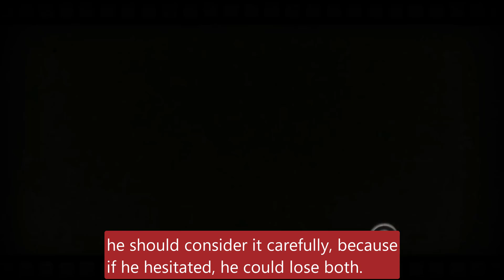CBS Young And The Restless Spoilers Amanda announces she's pregnant, will Devon choose her or Abby?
CBS Young And The Restless Spoilers Y&R Amanda announces she's pregnant will Devon choose her or Abby?.